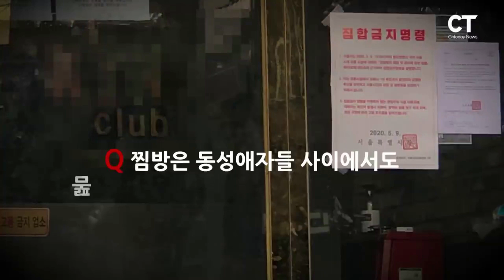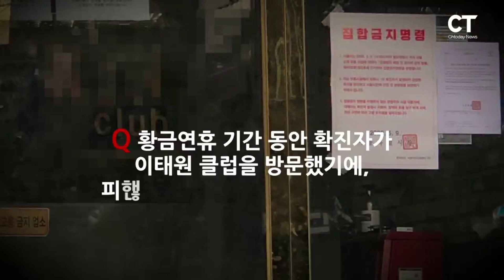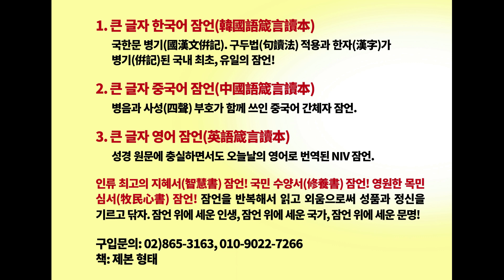[653회] 2편. 이태원 클럽은 고급. 종로 찜방은 저질. 게이에게 플라토닉이 웬말! CT인용.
2편. 이태원 클럽은 고급. 종로 찜방은 저질. 게이에게 플라토닉이 웬말! CT인용.

Ⅱ. 동영상 밑 설명란

1. 한강의 문명(The civilization of the Han-River)
성경의 복음과 진리가 한국교회의 바탕이 되었고 한국기독교는 인류 문명사적 기적을 만든 ‘한강의 문명’의 견인차, 선구자 역할을 하였다. 이것은 객관적 역사다. 그리고 세계를 향한 메시지 민족이 되었다. 세계 자유문명의 선도자, 세계 복음화의 소명자 대한민국! 세계교회의 선도자 한국교회! 현재 세계 교회와 한국교회가 어두운 사조와 사상, 학문과 문화, 철학 등으로 흔들리고 있다. 한국교회와 한강의 문명이 성경적 바탕에 서기를 소망하며 한국현대사를 긍정의 눈으로 바라보고 선양하기 위한 마음, 지정학적으로 늘 수난을 당해온 우리 민족과 나라를 응원하는 마음으로 ‘한강의 문명TV’를 만들었다. 동시에 한국은 외국인이 250만 명이 살고 있다. 특히 중국인들(조선족동포 포함)이 절반이상이다. 이들에게 한국역사와 근현대사를 정확하게 알게하기 위해서도 이 유트뷰를 만들었다. 작은 목소리지만 시냇물처럼 흐르기를 바라며... 진리와 자유의 물결이 한반도를 적시기를 소망하며.

2. 강력 추천도서: 《황하의 물결》 저자: 최황규 목사.

3. 중국어 완역판 《黃河奔流》: “从灵魂深处流出眼泪，越读越在我的心点燃火花。” “在读本书的一瞬间感觉到浑身战栗，并流出激动的眼泪。” “这是一部触及心灵深处的书。本书以大胆的文笔宣扬了真理和博爱。” “在将来一百年，不止一百年要永远影响中‧韩关系的书。”

4. '구독'과 '좋아요' 부탁드립니다.

5. 연락처